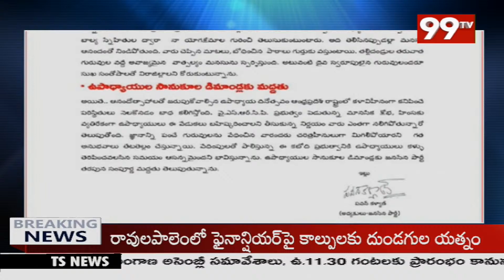గురువులను వేధిస్తున్నారు..ఉపాధ్యాయ దినోత్సవం రోజు జగన్ కి పవన్ వార్నింగ్ | Pawan Kalyan || 99TV